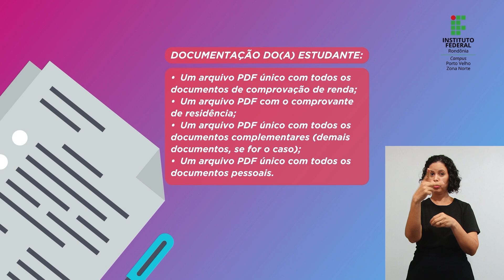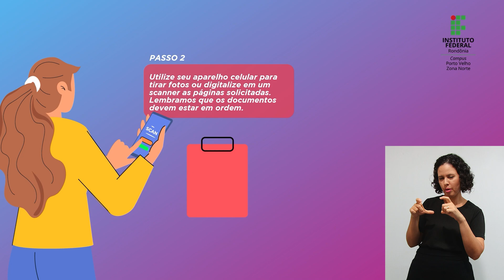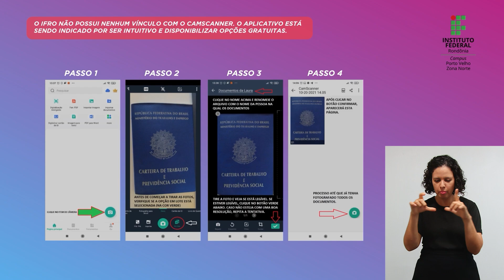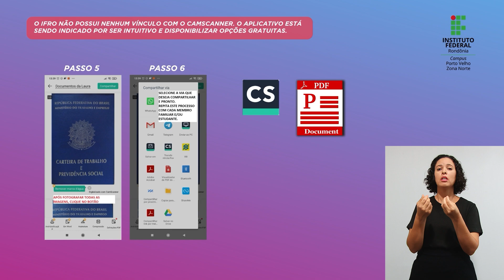Como montar um arquivo PDF único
🎦 Recurso audiovisual: Como montar um arquivo PDF único.

📍 Acesse navegue e conheça a plataforma.